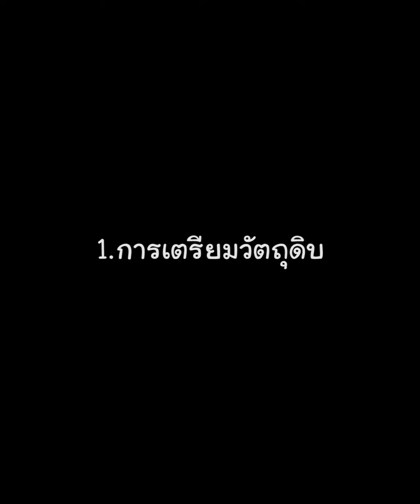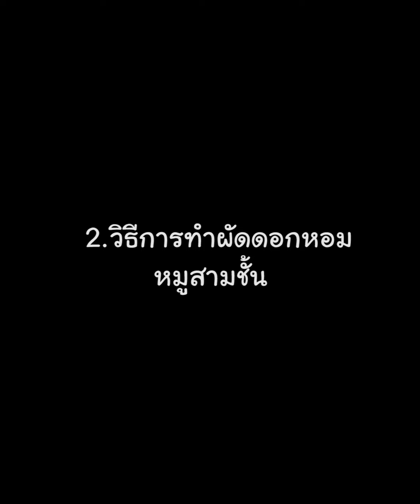[แจกสูตร] ผัดดอกหอมหมูสามชั้น - สูตรลับของเจ๊หมู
แจกสูตร ผัดดอกหอมหมูสามชั้น ผัดเข้ากับดอกหอม เผ็ดกำลังดี
ผัดดอกหอม หมูสามชั้น เมนูทานเป็นกับข้าว หรือทำขายข้าวราดแกง

- หมูสามชั้น 800กรัม
- ดอกหอม 500กรัม
- กระเทียม 15กลีบ
- พริกแดง15เม็ด
- ซีอิ๊วขาว 2ช้อนโต๊ะ
- ซอสปรุงรส  2ช้อนโต๊ะ
- ซอสหอยนางรม 2ช้อนโต๊ะ
- น้ำตาลทราย 1ช้อนชา
- ซีอิ๊วดำ 1ช้อนชา